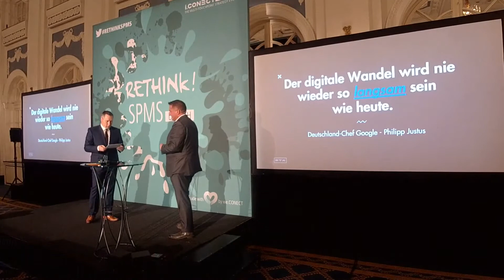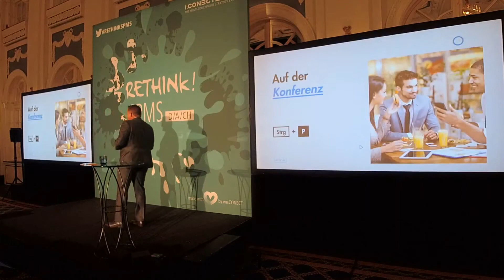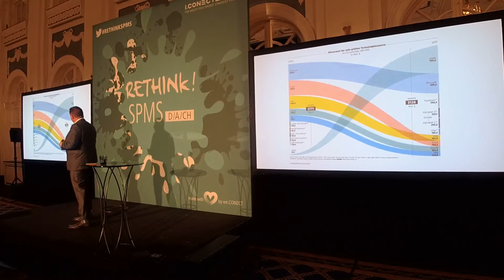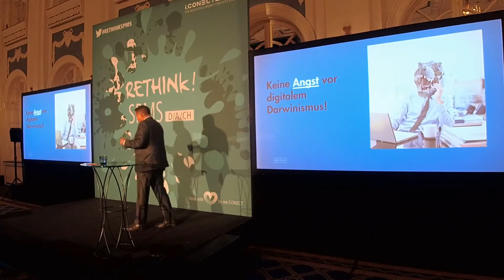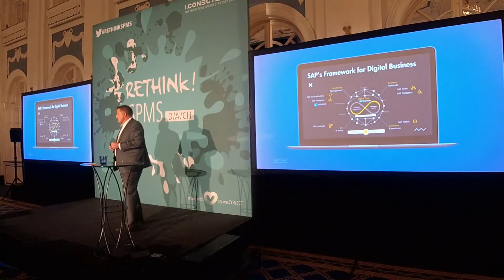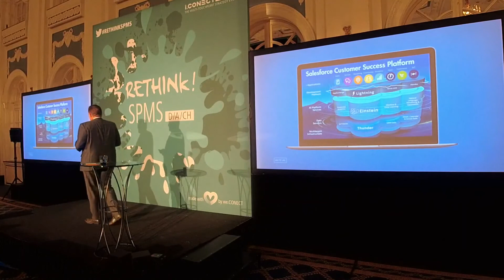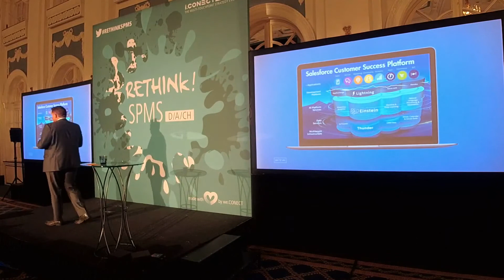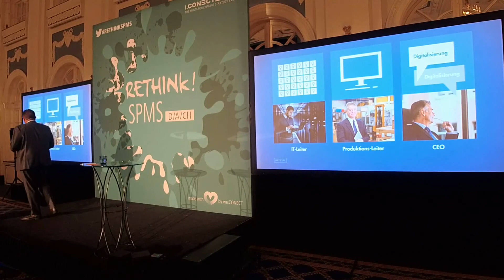Rethink! SPMS 2017 | Dr. Frank Gredel / PTA GmbH | Individualisierung durch Standardsoftware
Wir schaffen die Basis für die digitale Transformation Ihres Unternehmens: Die Digitalisierung hat alle Branchen und alle Unternehmen erfasst. Digitale Business Plattformen sind die ideale Basis, um den Weg des digitalen Wandels erfolgreich zu beschreiten. Sie vereinheitlichen die IT-Infrastruktur und machen die gesamte Organisation mit allen Fachabteilungen schneller, flexibler und intelligenter.